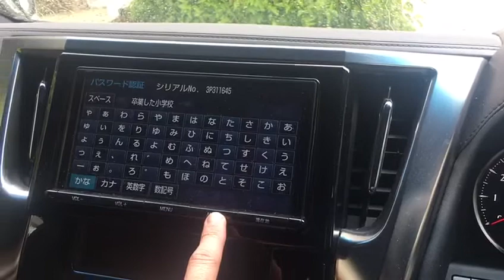Failure try ERC code TOYOTA NSZT-Y68T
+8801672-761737